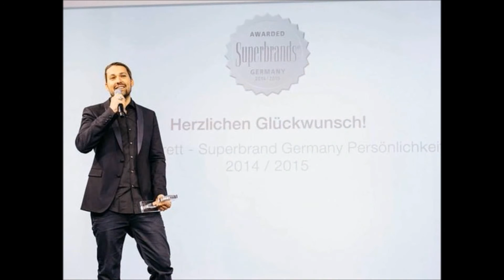DAVID GARRETT is a STAR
Описание David Garrett photos
Music Fatih Aygun  "I feel like a star"